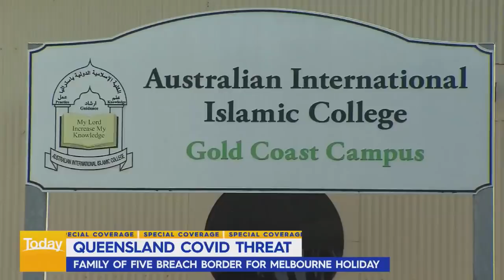Federal Labor distances party from QLD Premier | 9 News Australia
Deputy Opposition Leader Richard Marles said he was "distancing himself" from the comments made by Queensland Premier Annastacia Palaszczuk, after she declared every child under 12 is vulnerable to COVID-19 if the state borders reopen.

0:00 Queensland News
2:08 Richard Marles' live TV comments